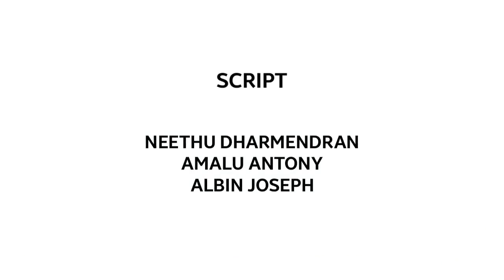Have you ever dreamt of a PhD in Food Technology?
The video deals with the research fields in food Technology...